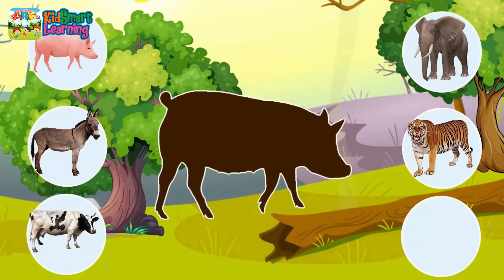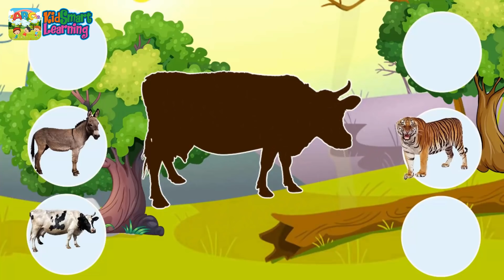Learn name and wrong animals KidSmart Learning